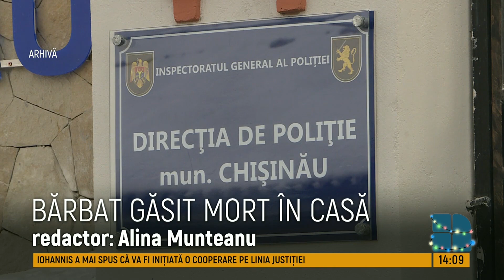Bărbat găsit fără suflare în propria casă. Fratele acestuia venise în ospeţie, însă l-a găsit mort